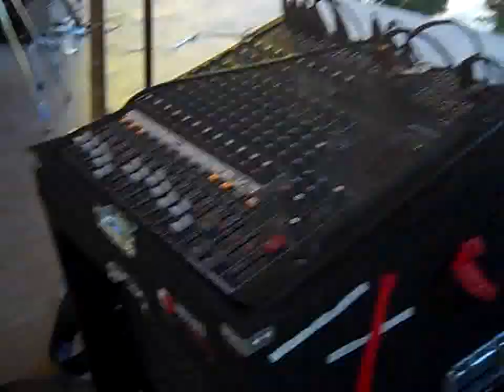Slightly Imperfect - Backstage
This was Slightly Imperfects last gig together at Mickey Grove Park.